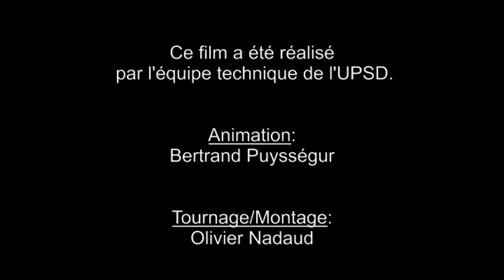Guillaume Suing : Evolution et Révolution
L'Université populaire de Saint-Dizier présente une conférence sur la théorie de l'évolution par Guillaume Suing. Professeur agrégé de biologie, il proposera une définition du vivant - il n'y en a jamais eu concrètement - susceptible de dépasser bien des problèmes épistémologiques (notamment sur le tout génétique et "l'hérédité de l'acquis", etc.) afin de contrer les attaques de plus en plus vives aujourd'hui des milieux créationnistes. De Darwin à Marx, à la lumière des dernières avancées de la biologie, voici une grille d’interprétation des faits nouveaux dans une définition réellement "matérialiste dialectique" de la vie, rendant son évolution aussi nécessaire que ses capacités à résister aux changements.

Guillaume Suing est professeur agrégé de biologie, né à Tourcoing en 1973, membre du Cercle Henri Barbusse de culture ouvrière et populaire, il se passionne pour l'histoire de la biologie depuis plusieurs années. Il est l'auteur de "Evolution, la preuve par Marx" publié l'année dernière aux éditions Delga.